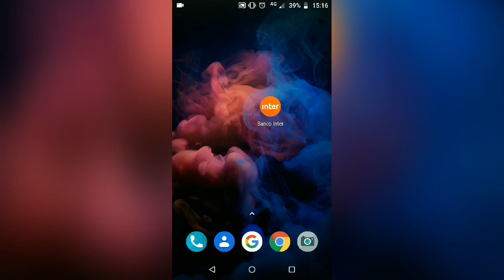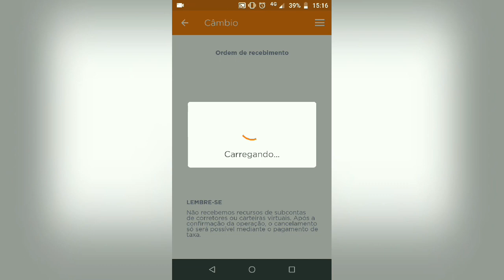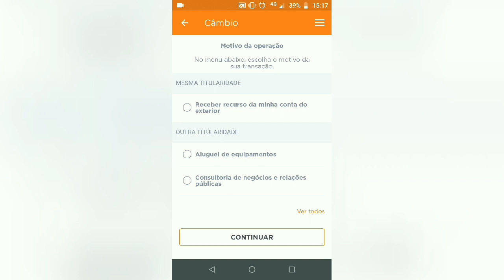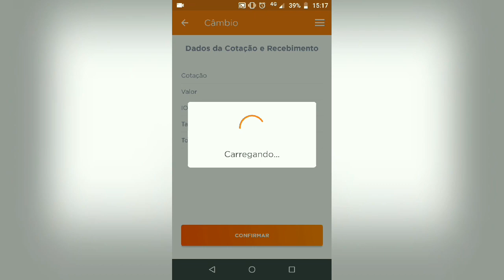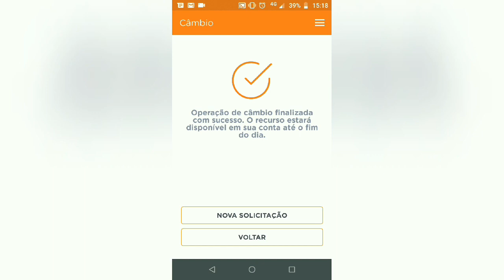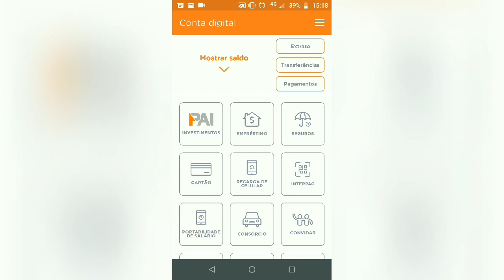Primeiro pagamento AdSense pelo Banco Inter